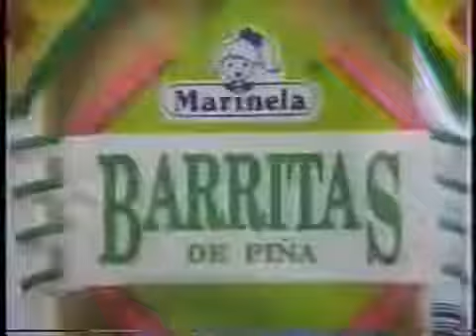Comercial Barritas Marinela 1993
Retro Tv